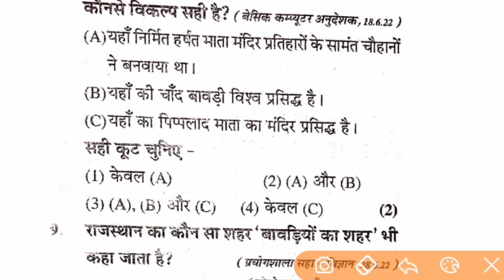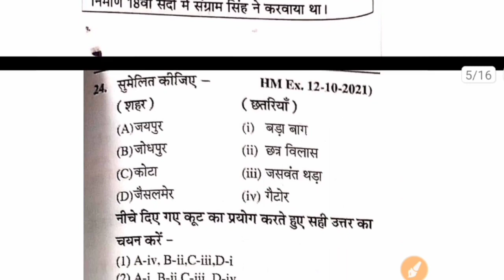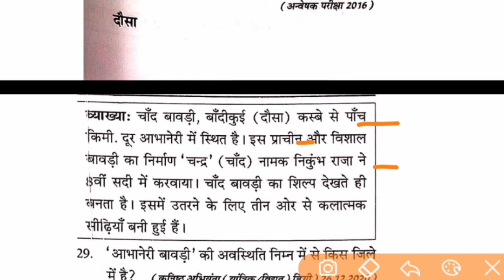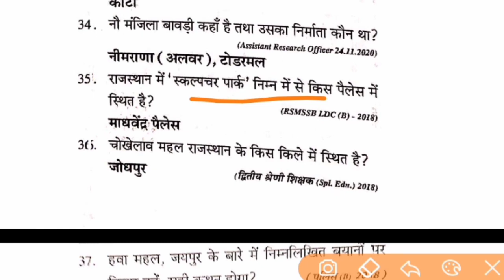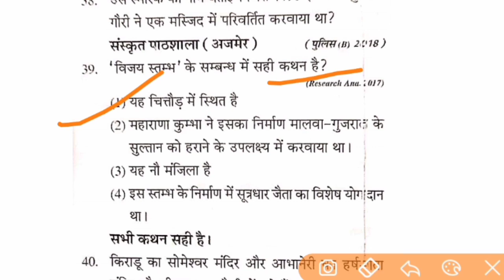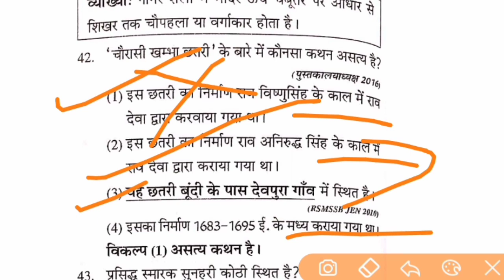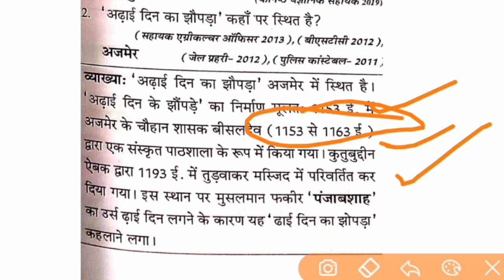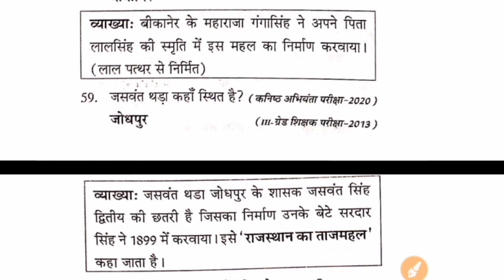Rpsc 2nd grade important questions modal paper second grade important questions rajasthan gk most